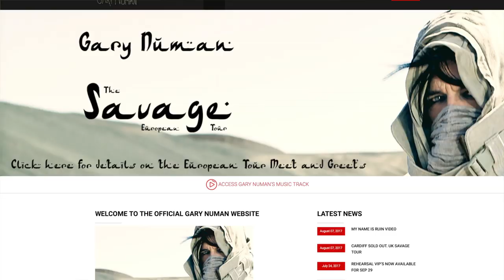Savage Songs From A Broken World | Gary Numan Interview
Gary Numan speaks to me about his album 'Savage: Songs From A Broken World', how he connects with his fans; plus his thoughts on social media interaction.

Thanks to Russel Birch and Simon J Webb.

CAMERA
Canon 70D